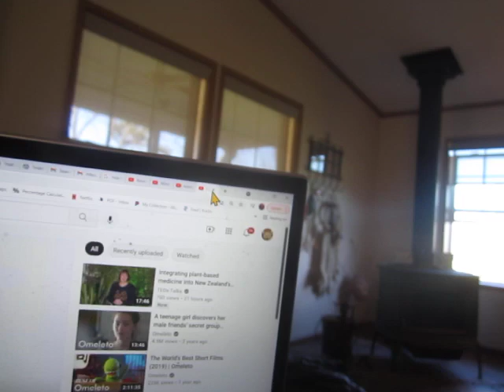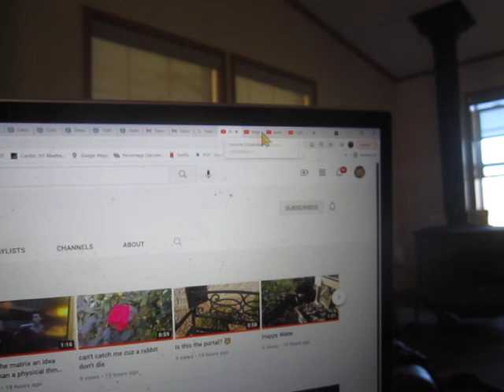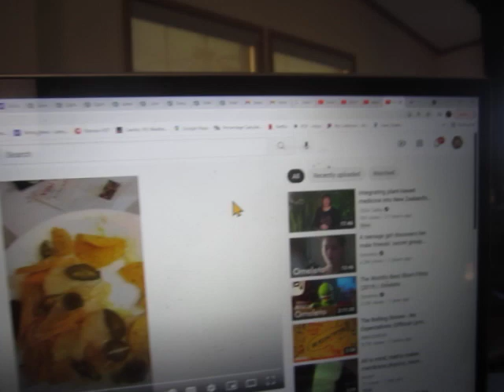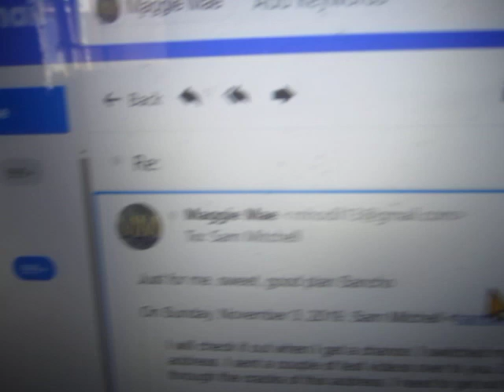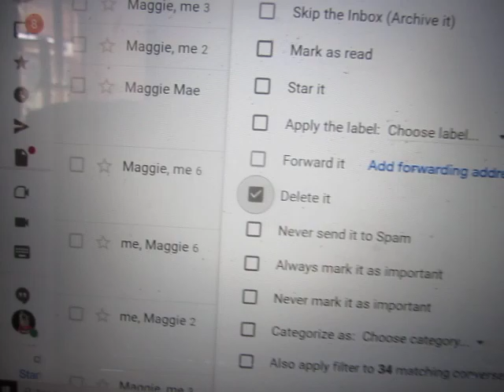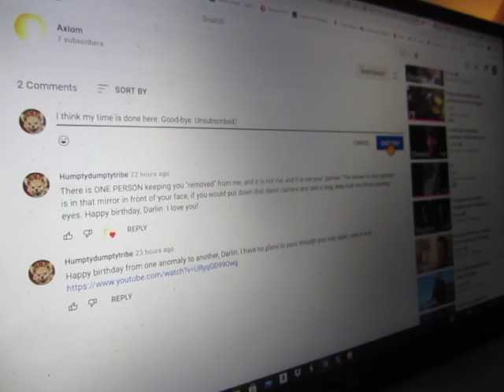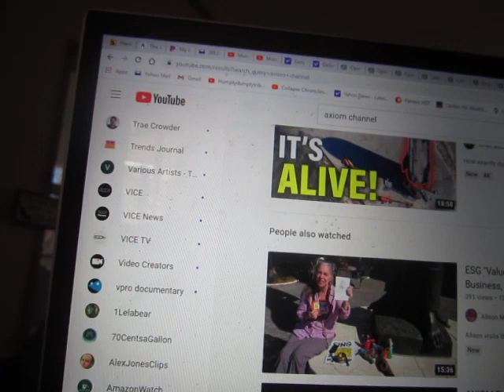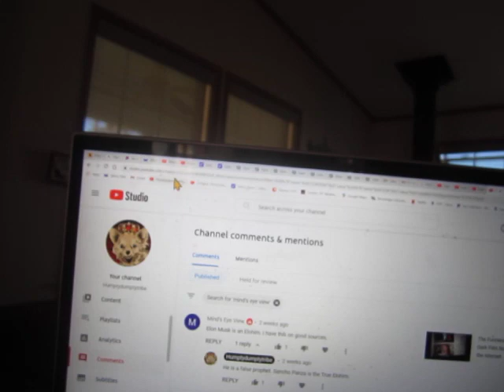Doomsday Lonely Heart Puts Final Metaphorical Nail in His Mythical Doomerchick's Metaphorical Coffin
Time to call this one a wrap. Really. I promise. Really. No shit. Good-bye, Maggie. I love you.